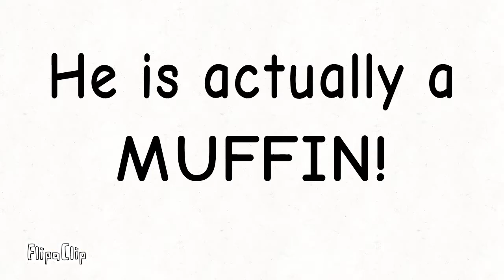"I AM A CUPCAKE!"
This is a MUFFIN who thinks that he is a CUPACAKE.